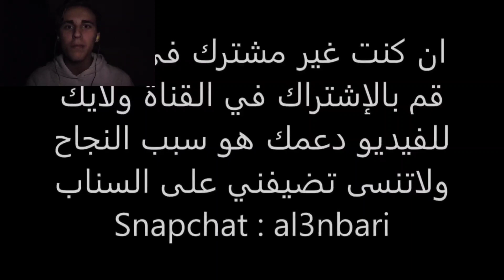KIJKEN NAAR EEN HELE ENGE VIDEO!! (HALLOWEEN SPECIAL)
yo beste kijkers, ik ga samen met jullie kijken naar een super enge video van een Arabische jongen genaamd: Abdullah Alanbari. Abdullah gaat in deze video een verlaten plek onderzoeken. (als je niet tegen enge video's kan moet je deze video niet kijken!!)

dit is de video die ik keek.

Hoi allemaal, Ik ben Daan (17) ik kom uit Drenthe uit Emmen en welkom op mijn YouTube Kanaal. ik probeer de beste video's te maken voor jullie allemaal.